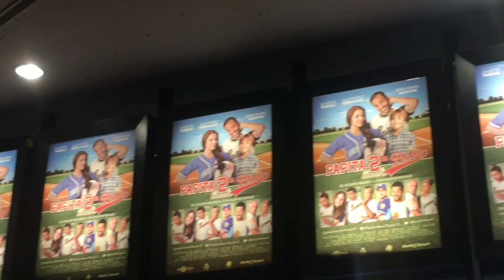Krueger Cochinito en Papita 2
Apariciones de Krueger el cochinito en la película Papita, Maní, Tostón 2 (Papita 2da Base).